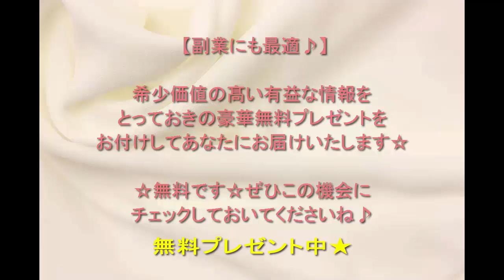仮面ライダー ドライブのロケ地、BIGHOPを大きく１週してみた！【ネタバレ】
仮面ライダー ドライブのロケ地『BIGHOP』【ハッピーレポートお届け隊】
あなたも確実にYouTubeで稼げる事ご存じですか？月収30万円以上稼いでいる方法をこっそり教えます。
（・・希少価値が高い内容となっているため期間限定します）

『BIG HOP（ビッグホップ）ガーデンモール印西』
とても広い施設で、きれいな場所でした。
全部回るのに歩いたらそこそこ時間かかります。
ダイエットにいいかも！？

イベントもいろいろ行われているみたいですね。
ライブ、ロケ、キャラクターショーなどなど

仮面ライダー ドライブ SGシフトカー4 全6種 Kamen Rider Drive SG Shift Car 4